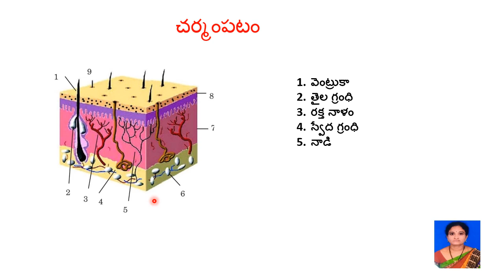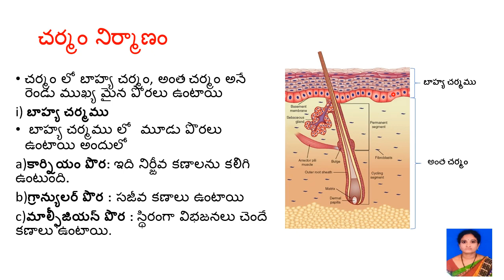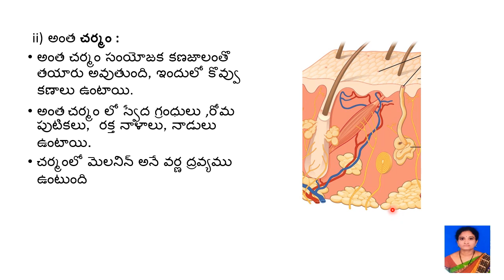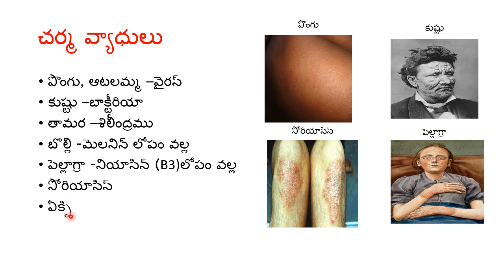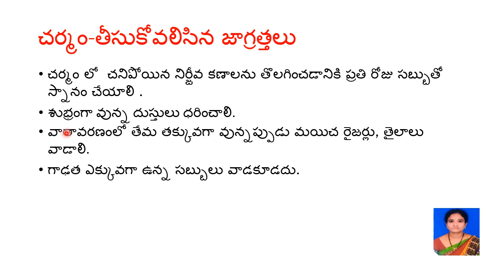DAY 14 BRIDGE COURSE LEVEL IV BIO SCIENCE Skin